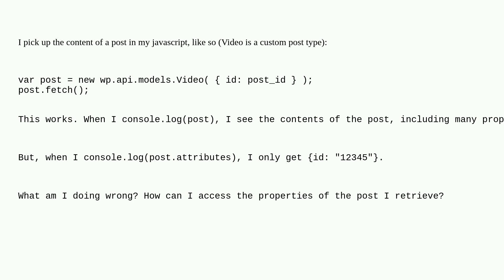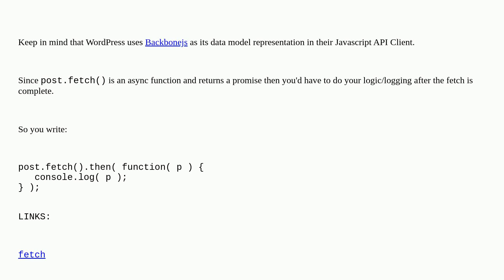Wordpress: How to get attributes from a post requested via the JSON API?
How to get attributes from a post requested via the JSON API?

A special thanks goes out to the awesome community

  rest-api json